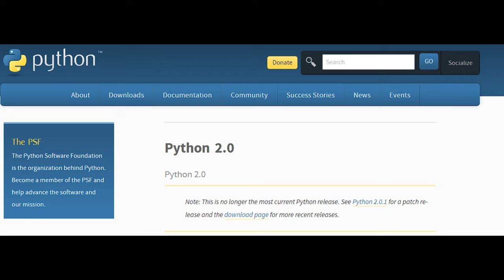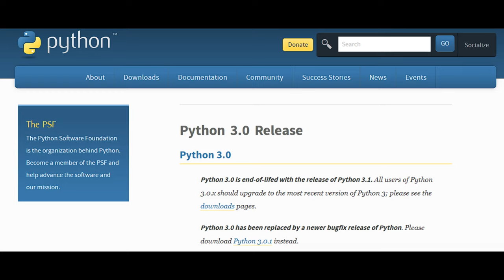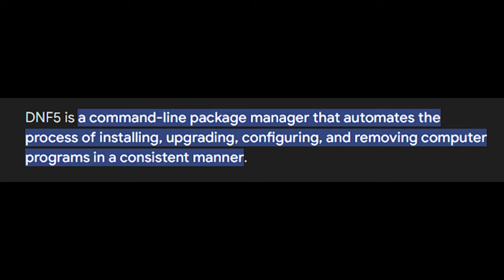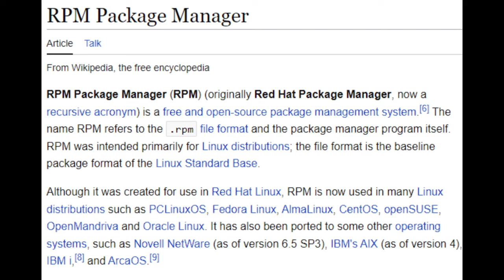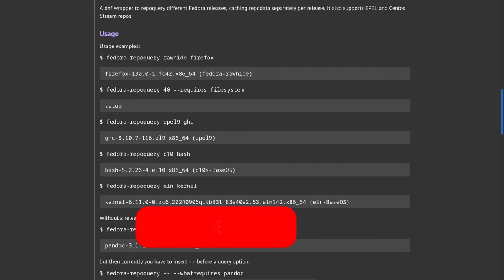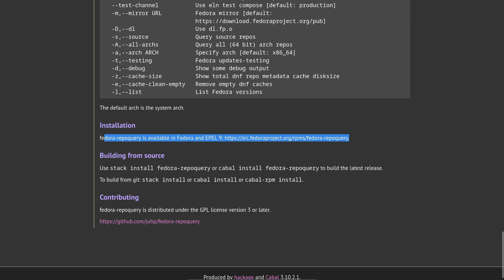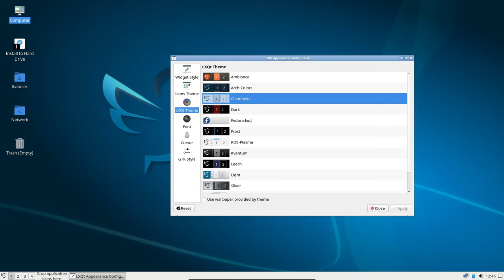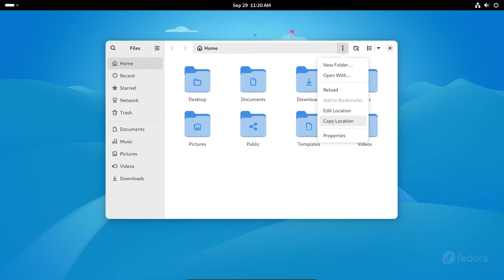Fedora Linux 41 Beta: Faster, More Secure, with LXQt 2.0, Miracle, and KDE Plasma Mobile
Fedora Linux (formerly Fedora, formerly Fedora Core) is a Linux distribution developed by the community-supported Fedora Project and owned by Red Hat. Fedora Linux contains software distributed under a free and open-source license and aims to be on the leading edge of such technologies. Fedora has a reputation for focusing on innovation, integrating new technologies early on and working closely with upstream Linux communities. The default desktop in Fedora Linux is the GNOME desktop environment and the default interface is the GNOME Shell. Other desktop environments, including KDE, Xfce, LXDE, MATE and Cinnamon, are available. The Fedora project also distributes custom variations of Fedora called Fedora spins. These are built with specific sets of software packages, offering alternative desktop environments or targeting specific interests such as gaming, security, design, scientific computing and robotics.